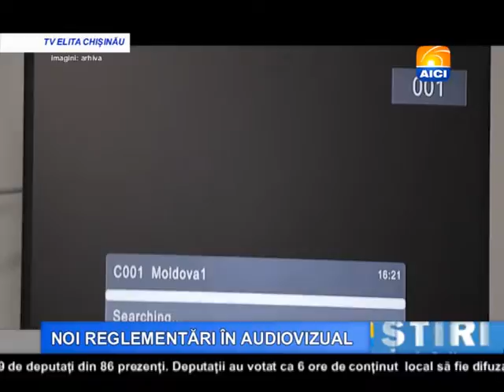AICI CHISINAU NOI REGLEMENTĂRI ÎN AUDIOVIZUAL 31 03 2017